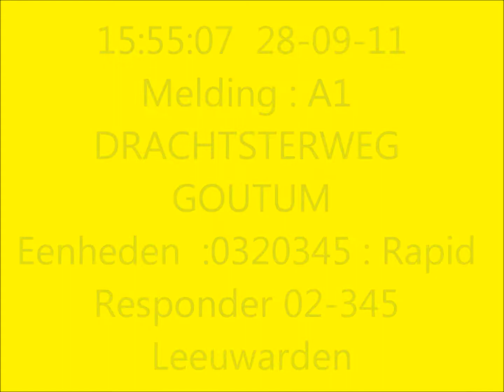Politie & rapid responder 02-345 Leeuwarden met spoed naar Drachsterweg Goutum